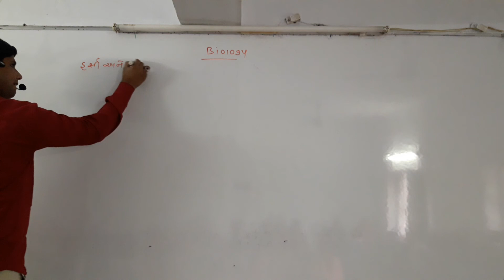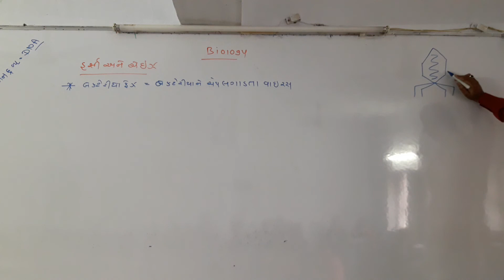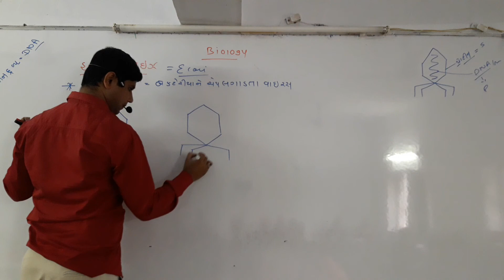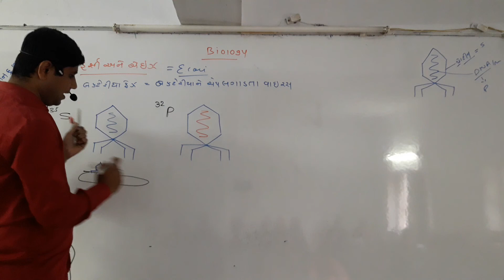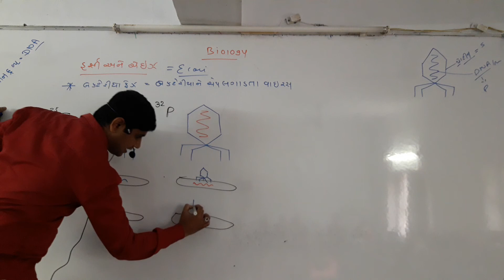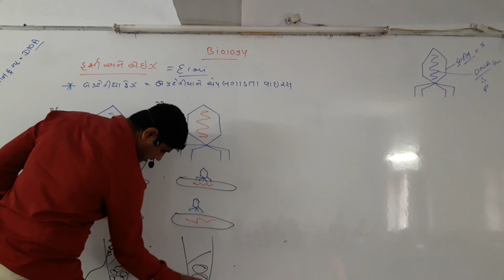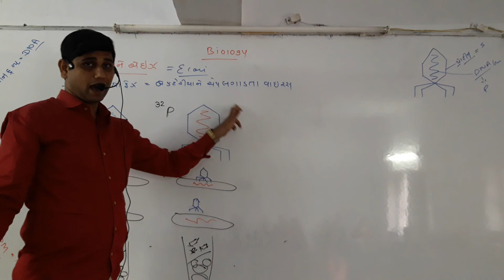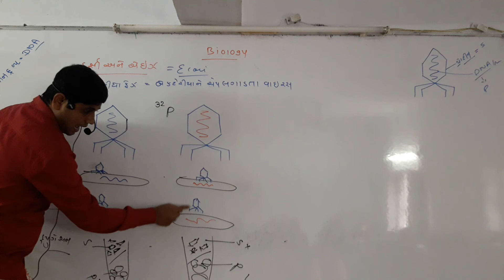Lec 180 20210215 084822